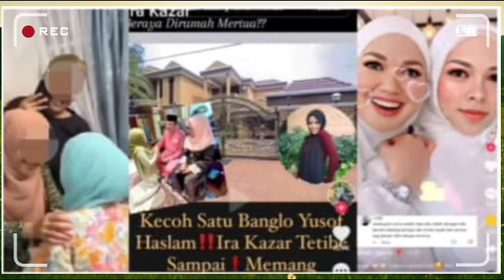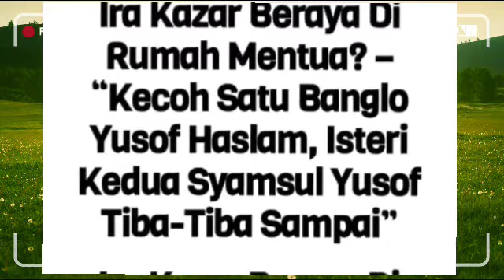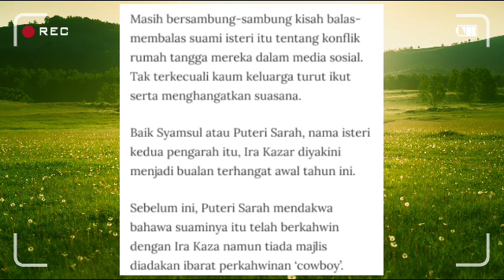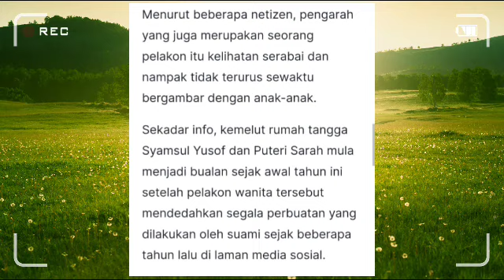Akhirnya!! Ira Kazar beraya di rumah mentua datuk Yusof Haslam? Netizen turut rasa simpati apabila